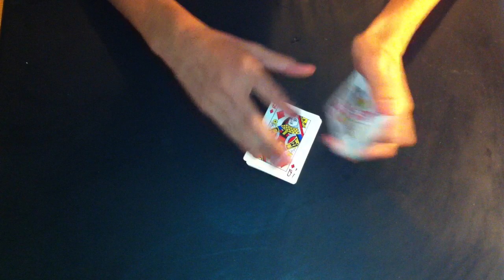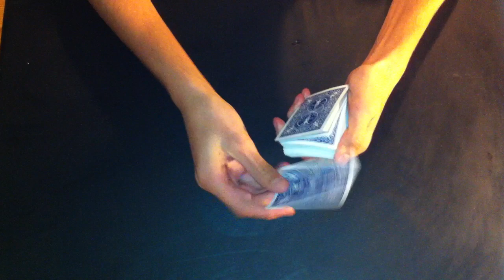Faire un tour de magie avec des cartes - retrouver carte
Faire un tour de magie avec des cartes - tutoriel pour apprendre à faire un tour de magie avec des cartes. Suivez l'astuce pour retrouver une carte choisie dans un jeu de cartes!